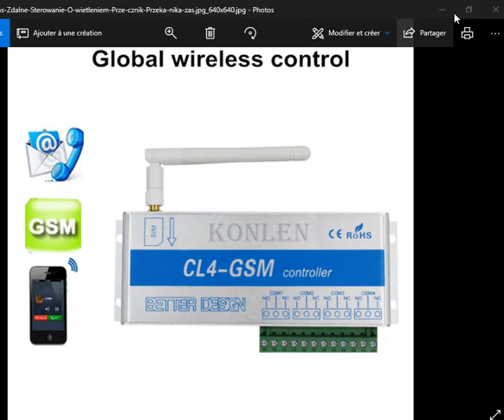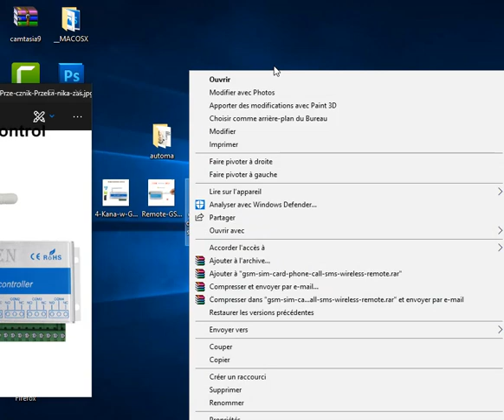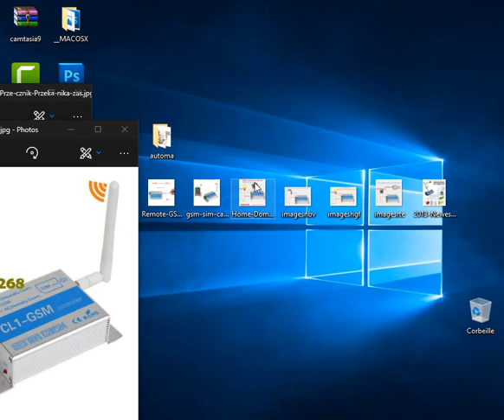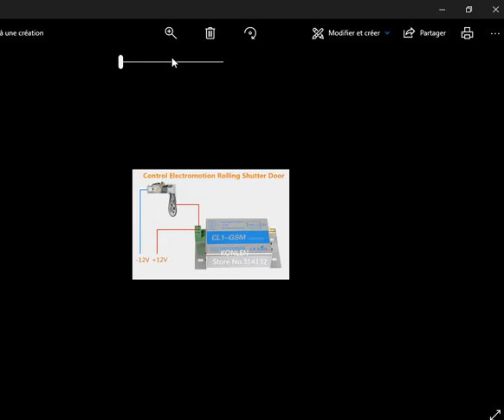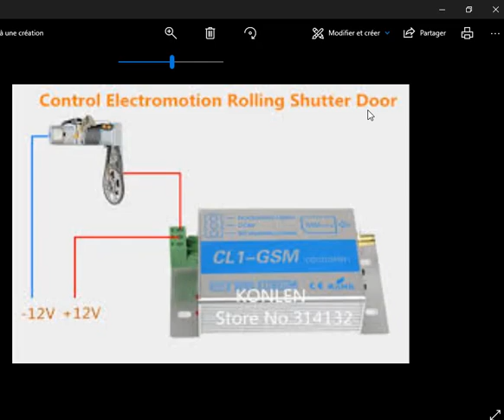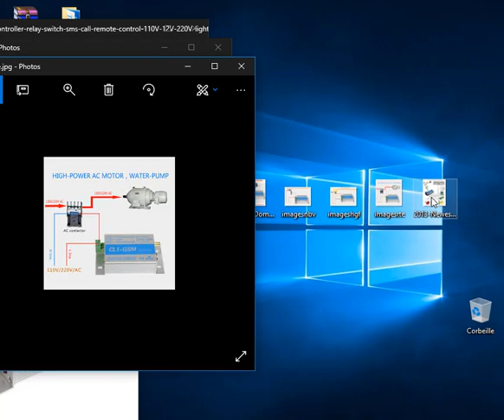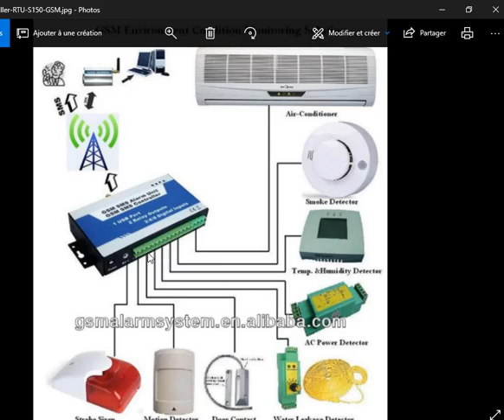comment brancher un gsm avec les elements electric